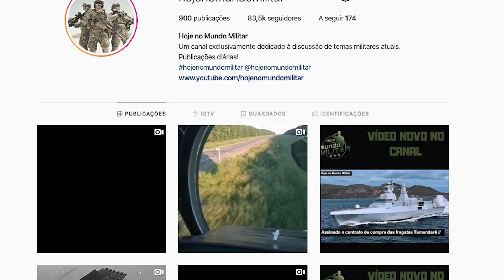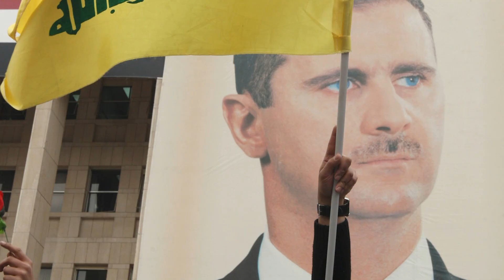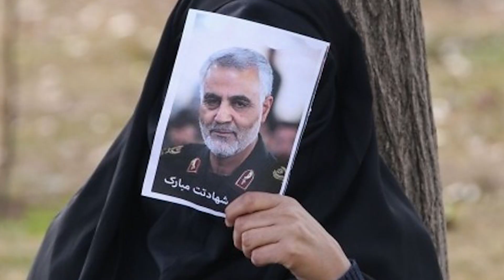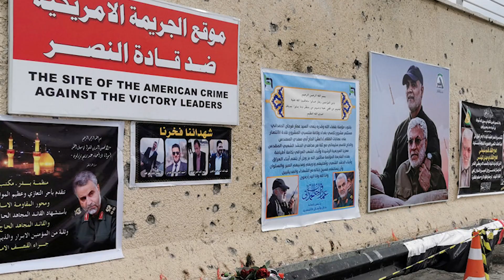Por que o Irã ordenou a prisão do Presidente Trump e o que a Interpol tem a ver com isso?